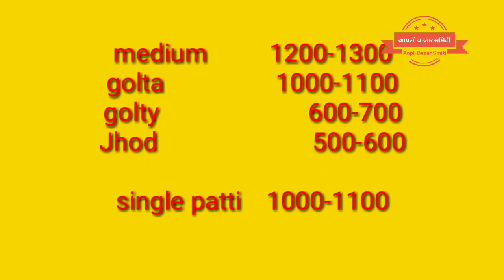बेंग्लोर [ कर्नाटक ] येथील कांदा बाजार भाव ## onion price in Benglor ## प्याज के मंडी दाम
#Kapus bajar bjav
## Tomato bajar bhav
## शेती वीषयी माहिती
## हवामान अंदाज
## सर्व शेतमालाचे बाजार भाव
## शासकीय योजना
सर्व काहि एकाच जागी

kanda bazar bhav achche, aapli bajar smiti,aapli bazar smiti

kanda bazar bhav market committee
kanda bazar bhav delhi
kanda bajar bhav gawar
कांदा बाजार भाव ghodegaon
kanda bazar bhav hyderabad
kanda bajar bhav in ahmednagar
kanda bazar bhav pune
kanda bazar bhav in maharashtra
kanda bazar bhav indore
jalgaon kanda bajar bhav
kanda bazar bhav nashik jilla
kanda bajar bhav kolhapur
kanda bazar bhav kolkata
kolhapur kanda bajar bhav today
कांदा बाजार भाव kolhapur
कांदा बाजार के भाव
kanda bajar bhav live
kanda bazar bhav latur
pune kanda bajar bhav live
lal kanda bazar bhav nashik
lasalgaon aajcha kanda bazar bhav
kanda bajar bhav mumbai
manmad kanda bazar bhav
kanda bazar bhav mumbai
kanda bazar bhav market
kanda bazar bhav marathi
kanda bazar bhav market video
pune market kanda bazar bhav
lasalgaon kanda market bazar bhav
kanda bajar bhav nashik
kanda bazar bhav nagar
kanda bazar bhav nandgaon
lal kanda bajar bhav nashik
कांदा बाजार भाव nagar
कांदा बाजार भाव news
कांदा बाजार भाव nagpur
kanda bajar bhav tur
kanda bajar bhav partner
kanda bazar bhav pimpalgaon
kanda bazar bhav partner
kanda bajar bhav patwa
kanda bazar bhav p
कांदा बाजार भाव p
kanda bajar bhav rahuri
kanda bazar bhav rahuri
kanda bazar bhav rahata
kanda bajar bhav solapur 2018
kanda bazar bhav solapur
kanda bazar bhav sangli
kanda bazar bhav solapur today
kanda bazar bhav samiti
kanda bazar bhav sanga
kanda bazar bhav video song
कांदा बाजार भाव sangamner
kanda bajar bhav today pune
kanda bazar bhav today solapur
kanda bazar bhav today kolhapur
kanda bajar bhav taja
mumbai kanda bajar bhav today
unhal kanda bajar bhav
kanda bazar bhav vashi
kanda bazar bhav video
kanda bajar bhav video
kanda bazar bhav vachak
kanda bazar bhav vachya
lasalgaon kanda bajar bhav video
nashik kanda bazar bhav video
kanda market bazar bhav video
achha kanda bajar bhav video
kanda bajar bhav whatsapp
kanda bajar bhav yeola
kanda bazar bhav youtube
कांदा बाजार भाव 22 तारीख
कांदा बाजार भाव 2017
लासलगाव कांदा बाजार भाव 2019
कांदा बाजार भाव अहमदनगर 2019
कांदा बाजार भाव अहमदनगर 2018
कांदा बाजार भाव आज सोलापुर 2019
कांदा बाजार भाव 7 सितंबर
        👆👆👆 टच लींक 👆👆👆
            😎😎 पहात रहा 😎😎
                        दररोज
                         फक्त